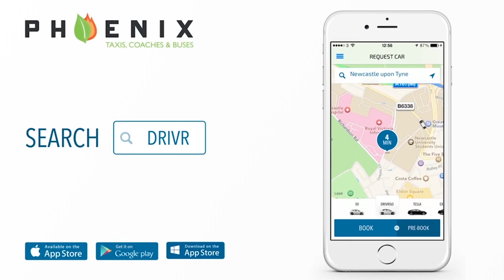Highlights - Blyth Spartans Vs Barwell FC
Highlights from Blyth Spartans 4 - 0 victory over Barwell FC in the Evostik Premier Division (12/12/15)
Filmed and Edited by Clinton Forde (@fordeesq)